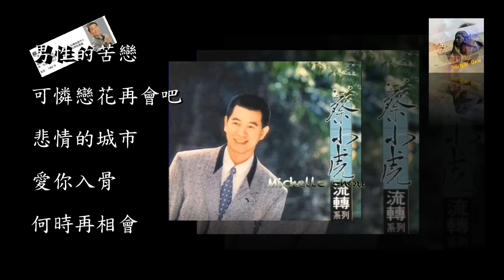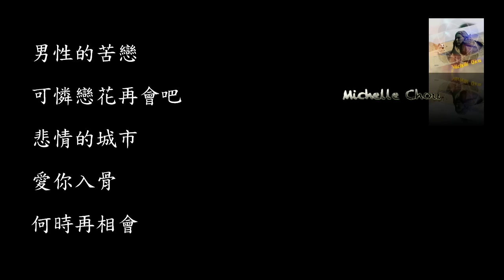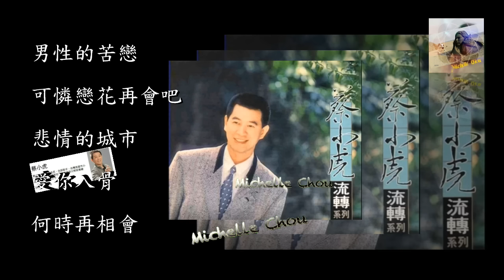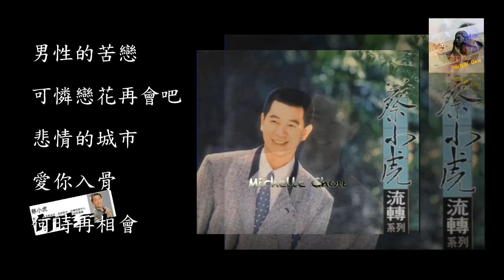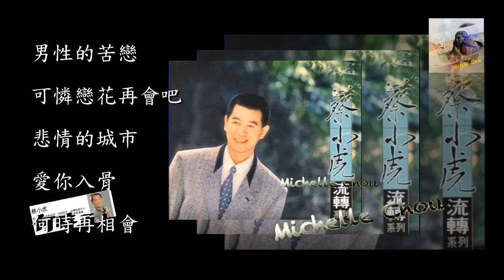蔡小虎 男性的苦戀/可憐戀花再會吧/悲情的城市/愛你入骨/何時再相會(五首)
本歌曲版權以及蔡小虎肖像權為蔡小虎先生及其唱片公司所有，此影片僅供參考，如喜愛此­­­­歌曲，請購買正版。若有侵權事宜，請來信告知。